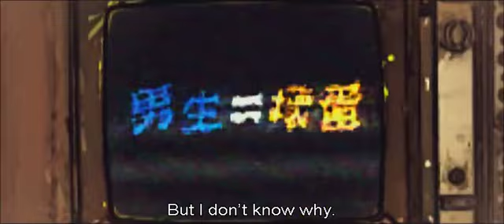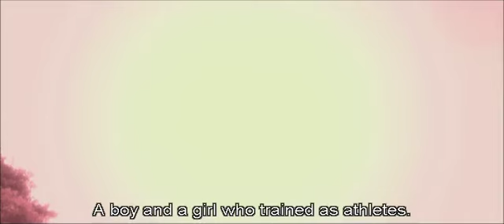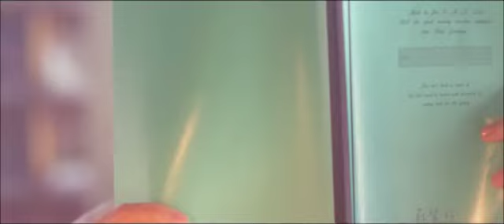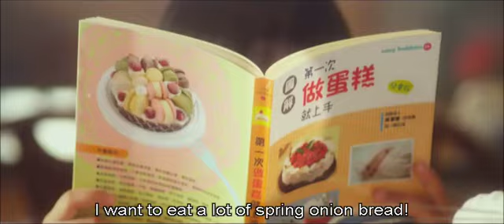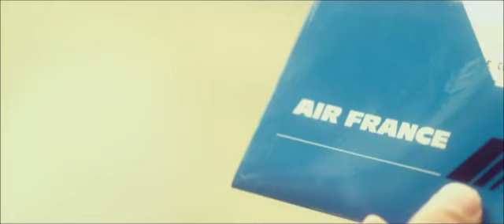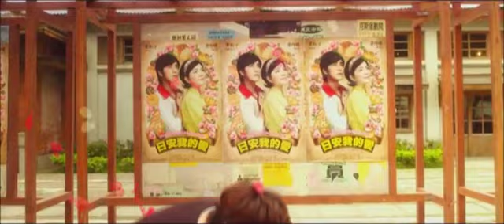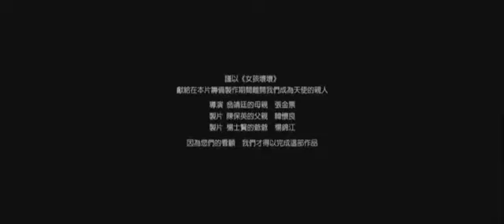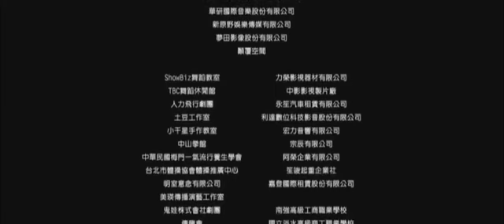《Film》BAD GIRLS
Dan (Ella Chen) is a high school tomboy who has developed a mindset that most males are bad and like to bully females because of watching her mother cried over a "bad man movie" when she was young, ever since then she has stood up to any males that bully females. Together with her friends Pei (Da Yuan) and Mi (Beatrice Fang) they formed a group calling themselves "Bad Girls" to stand up for all females that are bullied by males. One day at Dan's school a film crew along with Taiwan's #1 male idol Justin (Mike He) is there to film a romance idol movie, while chasing her younger sister around her school for making fun of her, Dan accidentally stumbles on to the filming area without noticing and injures the lead actress Jessica (Mandy Wei). Justin suggest that Dan become the new lead actress to compensate for injuring Jessica. Dan refuses, denying that she had any fault in what happened but when her school principal threatens to call her mother to school Dan agrees to being the new lead actress. At first she thinks filming a movie will be a piece of cake until she has to put in a lot of effort in acting for her role and experiencing the behind the scenes of what it takes to make a movie. As filming progresses she gets to know Justin better and realizes that his passion is not being an actor but baking. She also starts falling for Justin and realizes that not all males are as bad as she thinks.